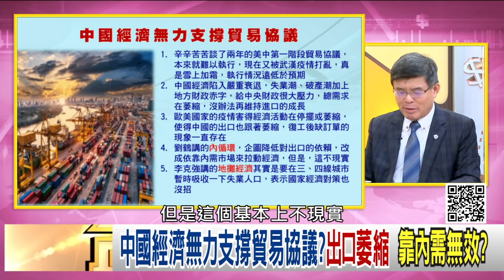精彩片段》吳嘉隆：中國情況雪上加霜...【年代向錢看】20200708